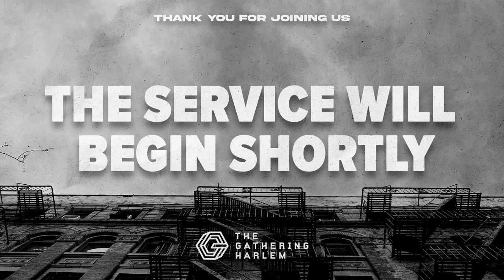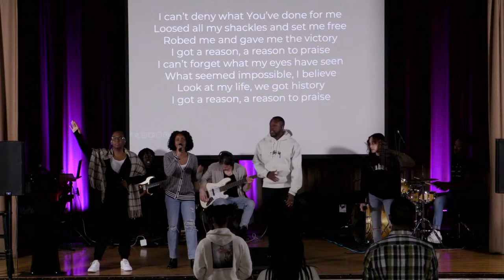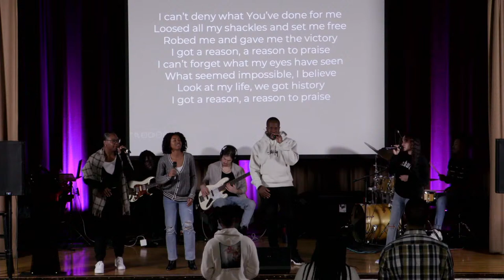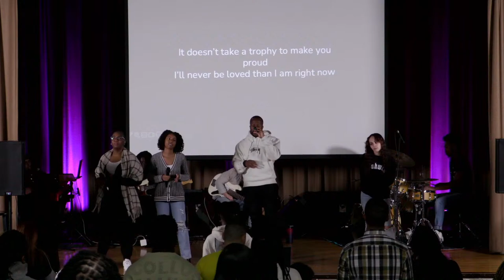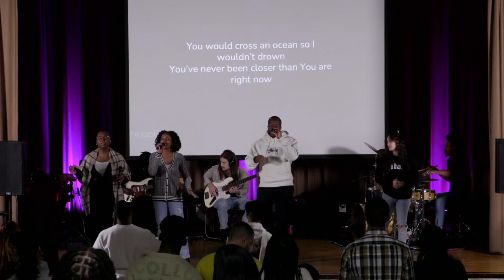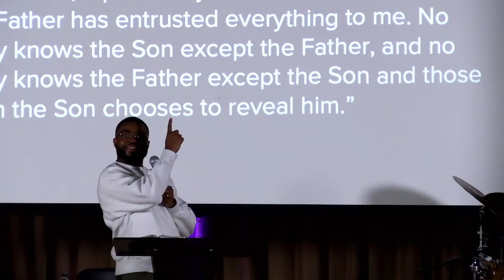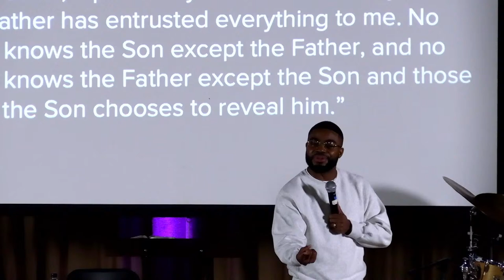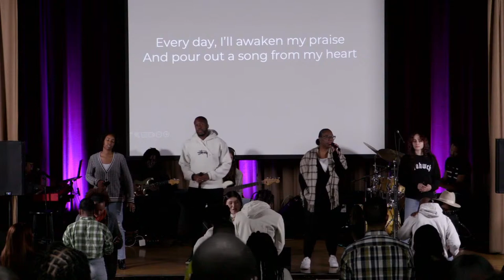Follow Me Part 4 | Pastor Charles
Thank you for tuning in to our online service! If you are interested in learning more about The Gathering Harlem's mission and vision, please visit us

-Text any amount to 84321